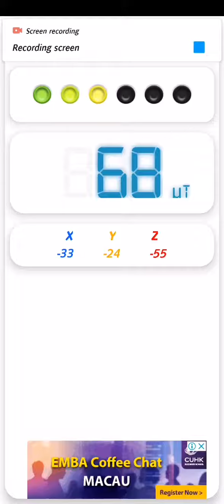D. E. W. Attack EVIDENCE/ Targeted Individual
Directed Energy Weapon attack by my neighbours here in MACAU CHINA... Sleep deprivation almost everyday. I will once again tell to the world that I am a victim of ELECTRONIC TORTURE perpetrated by the CORRUPT military personnels and policemen in my country PHILIPPINES. And there is a massive CONSPIRACY that is going on for decades about this unsolved crime against humanity since the invention of PSYCHOTRONIC WEAPON MIND CONTROL MK-ULTRA tied program that is going on around the WOLRD. They're using MICROWAVE FREQUENCIES through 2g,3g,4g and now 5g technology to manipulate our bodily systems especially the NERVOUS SYSTEM. They also hired ordinary citizens like your FAKE FRIENDS, NEIGHBOURS OR ANYONE that can be paid or blackmailed by them to propagate lies or character assassinations against you if you're a TARGETED INDIVIDUAL/PERSON. It is happening around the WOLRD and we have many evidences against them and yet the governments of the world are ignoring us calling us a TIN-FOILED conspiracy buff heads who are just making this one up. But one thing is for sure is that THE GOVERNMENTS or to be exact THE DEEP SHADOW MILITARY GOVERNMENTS of the world are conspiring with one another to COVERTLY HARRAS, TORTURE us targeted individuals without ceasing even though these PANDEMIC is occurring all over the globe. They are surely without any respect nor remorse to human rights or in our justice system. And why is that? Because they believe that they are ABOVE the law and they can do whatever they want to anyone because they control and see everything. But I on the other hand will continue to expose them no matter what even if it cost me my life because just like one of the greatest minds of our time have said Albert Einstein "THE WORLD IS A DANGEROUS PLACE NOT BECAUSE OF THE PEOPLE WHO DO EVIL BUT BECAUSE OF THOSE WHO LOOK AND DO NOTHING"